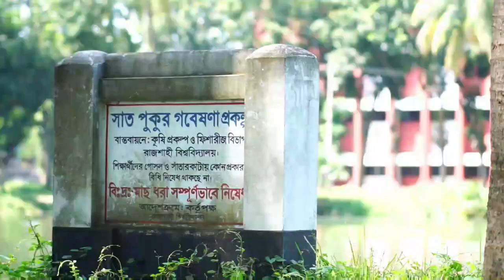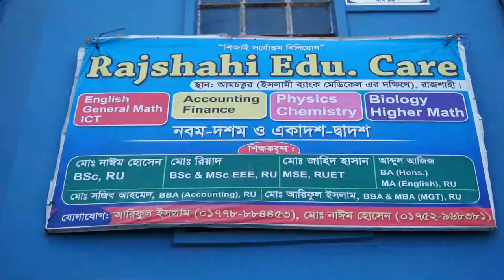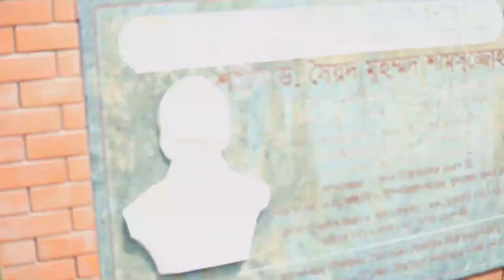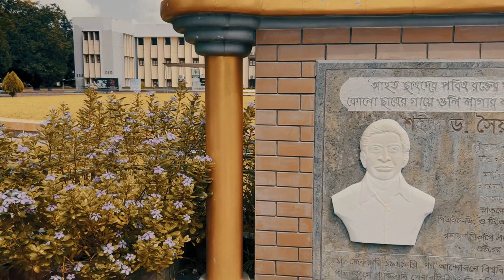দারুন মজা করলাম!! II ABDULLAH FAHIM II Rajshahi University II With RAJSHAHI EDUCATION CARE II VLOG 1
This article is about the city. For the district, see Rajshahi District. For the division, see Rajshahi Division.
Rajshahi
রাজশাহী
Metropolis
Rajshahi city
Administration Building, University of Rajshahi.jpg Varendra Research Museum
Mango roundabout, Rajshahi Administration Building of Rajshshi College
From top: Skyline of Rajshahi City, Varendra Research Museum, First Administration Building of University of Rajshahi, Mango roundabout, Administration Building of Rajshahi College
Nickname(s): Silk City, City of Mango, Green City
Rajshahi is located in Bangladesh Rajshahi divisionRajshahiRajshahi
Location of Rajshahi in Rajshahi division

This article contains Bengali text. Without proper rendering support, you may see question marks, boxes, or other symbols.
Rajshahi (Bengali: রাজশাহী, [radʒ.ʃaɦi]) is a metropolitan city and a major urban, commercial and educational centre of Bangladesh. It is also the administrative seat of the eponymous division and district. Located on the north bank of the Padma River, near the Bangladesh-India border, the city has a population of over 763,580 residents.[4] The town is surrounded by the satellite towns of Nowhata and Katakhali, which together build an urban agglomeration of about 1 million population. Modern Rajshahi lies in the ancient region of Pundravardhana. The foundation of the city dates to 1634, according to epigraphic records at the mausoleum of Sufi saint Shah Makhdum. The area hosted a Dutch settlement in the 18th century.[5] The Rajshahi municipality was constituted during the British Raj in 1876. It was a divisional capital of the Bengal Presidency.

Rajshahi is a significant administrative, educational, cultural, and business centre in Bangladesh. It is a historic center of silk production. Varendra Research Museum, the oldest of its kind in Bangladesh, is located in the city. The city is home to many renowned educational institutions of Bangladesh. The head office of Rajshahi Agricultural Development Bank and Barind Multipurpose Development Authority (BMDA) is situated in the city. The Shah Makhdum Airport serves Rajshahi.

Rajshahi is home to many government and private educational institutions. The city is home to the Rajshahi College- which is the third oldest college in Bangladesh after Dhaka College, and Chittagong College, Rajshahi Medical College, the second oldest medical college in erstwhile East Pakistan. The University of Rajshahi is the second oldest and one of the largest public universities in the country. Rajshahi Engineering College, now known as RUET, was the second engineering college established in the then East Pakistan in 1964.

" বাংলাদেশের চমৎকার একটি বিশ্ববিদ্যালয় রাজশাহী বিশ্ববিদ্যালয়ে ঘুরে যা দেখলাম | ABDULLAH FAHIM | Rajshahi University | BD University
রাজশাহী বিশ্ববিদ্যালয় বাংলাদেশের রাজশাহী বিভাগে অবস্থিত। ১৯৫৩ সালের ৬ জুলাই এটি প্রতিষ্ঠিত হয়।

রাজশাহী বিশ্ববিদ্যালয়, রাজশাহী বিশ্ববিদ্যালয় বা আরইউ (বাংলা: রাজশাহী বিশ্ববিদ্যালয়) নামেও পরিচিত, বাংলাদেশের একটি পাবলিক সহ-শিক্ষামূলক গবেষণা বিশ্ববিদ্যালয় যা উত্তরের বাংলাদেশী শহর রাজশাহীর কাছে মতিহারে 305-হেক্টর (753-একর) ক্যাম্পাসে অবস্থিত। , রাজশাহী শহরের কেন্দ্র থেকে 3 কিলোমিটার (2 মাইল) পূর্বে। এটি একাডেমিক কার্যক্রম এবং ক্যাম্পাস এলাকার দিক থেকে দ্বিতীয় বৃহত্তম এবং বাংলাদেশের দ্বিতীয় প্রাচীনতম বিশ্ববিদ্যালয়। বিশ্ববিদ্যালয়ের 60টি বিভাগ দশটি অনুষদে বিভক্ত। এটি বাংলাদেশের শীর্ষ গবেষণা বিশ্ববিদ্যালয়গুলির মধ্যে একটি হিসাবে বিবেচিত হয়। এই বিশ্ববিদ্যালয়ের গবেষকরা সম্প্রতি উল্লেখযোগ্য পরিমাণ প্রচেষ্টায় অবদান রেখেছেন এবং মধ্যযুগীয় বাংলাদেশী মসলিন ফাইবার ফিরিয়ে আনতে গুরুত্বপূর্ণ ভূমিকা পালন করেছেন। বাংলাদেশ এবং বিদেশে এটির একটি শক্তিশালী প্রাক্তন ছাত্রদের ভিত্তি রয়েছে। এর সুন্দর এবং সুপরিকল্পিত ভার্দুরাস ক্যাম্পাস, একাডেমিক পরিবেশ এবং বহিরঙ্গন খেলাধুলার প্রতি ঐতিহ্যবাহী ঝোঁকের কারণে এটি প্রাচ্যের কেমব্রিজ নামে পরিচিত।

ABDULLAH FAHIM
FAHIM ABDULLAH
ABDULLAH FAHIM 743
দারুন মজা করলাম!!
ABDULLAH FAHIM
Rajshahi University
With RAJSHAHI EDUCATION CARE
VLOG 1
Vlogger
Rajshahi clean City
Clean city of Bangladesh
Green City
Bangladesh
Vlogger
Vlog Video
Bangladesh Vlog
Bangladesh Education
University
RUET
University of Rajshahi
Fahim Vlog
Fahim Video
Fahim New Vlog
Abdullah Fahim vlog
Abdullah Fahim Video
Abdullah Fahim New Vlog
Abdullah Fahim 743
Fahim 743
Abdullah 743
Vlog 743
দারুন মজা করলাম
ঘুরে এলাম রাজশাহী বিশ্ববিদ্যালয়
Rajshahi Education Care
Tour Vlog
Rajshahi City Vlog
City Vlog
Clean City vlog
Green City Vlog
ABDULLAH FAHIM
New vlog 2022
Vlogger lifestyle
DHAKA UNIVERSITY
DHAKA TO RAJSHAHI
Rajshahi Tour
Rajshahi Railway
Rajshahi City Bangladesh
রাজশাহী শহর
মডেল সিটি
রাজশাহী বিশ্ববিদ্যালয়
bd university